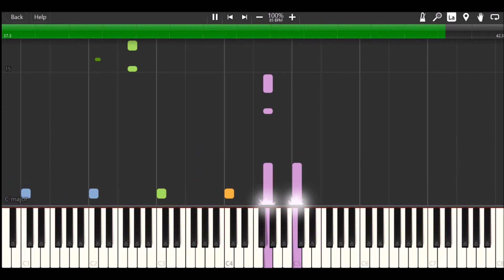Bulgy The Bus' Theme on Synthesia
Music by Mike O'Donnell & Junior Campbell. Theme sequence in Bulgy Rides Again. Enjoy!